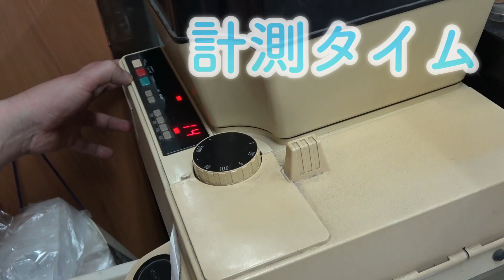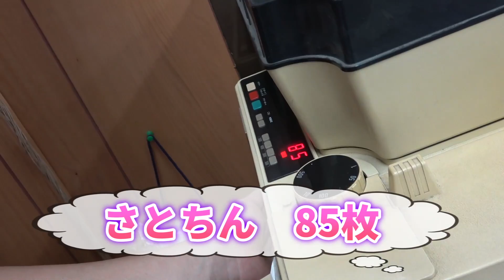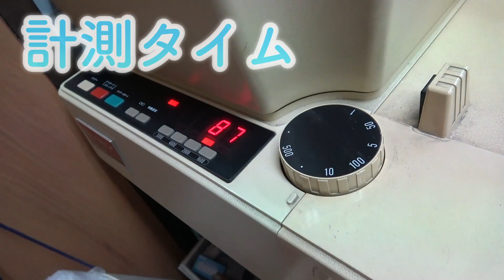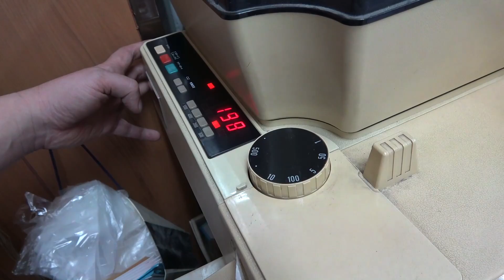【対決】メダル片手で何枚まで持てる？VSメダル職人YouTuberステバイ&駄菓子屋ゲーム博物館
【対決】メダル片手で何枚まで持てる？VSメダル職人YouTuber